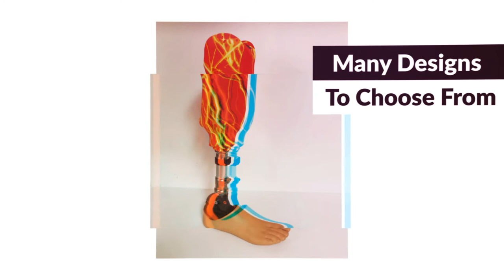Socket Socks Prosthetic Covers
Socket Socks is the leader in fabric covers around the world.   We not only offer the best quality custom fit covers, we offer a wide variety of fabric designs to choose from.  From Above knee to Below Knee and arms, we got you covered!